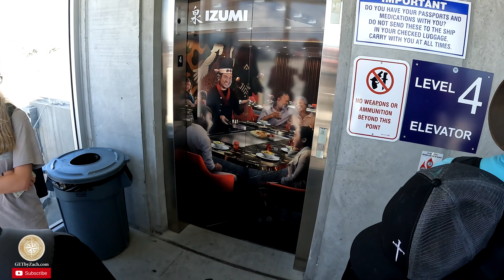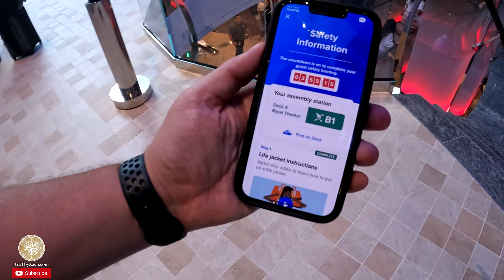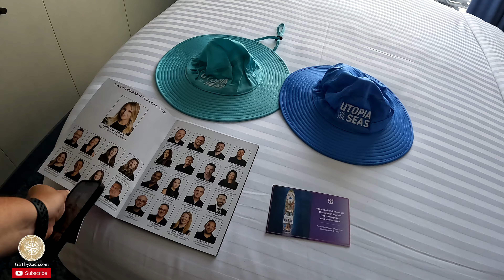Boarding the Inaugural Utopia of the Seas | Part 1 | Royal Caribbean Cruise Line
JoJo's World: @JoJosWorld
Kyle Pallo:@KylePalIo

Join Zach and @JoJosWorld  as they board the inaugural cruise aboard Royal Caribbean's Utopia of the Seas for a 3-Night Bahamas & Perfect Day cruise from Port Canaveral! Get ready for the World's Biggest Weekend! Take a tour of the 6th Oasis-Class ship and the world's second-largest cruise ship featuring new places such as the Spare Tire food truck, Pesky Parrot bar, and Utopia Royal Railway.

You also will tour the newly redesigned Adventure Ocean featuring AO Kids, AO Juniors, AO Babies, Play Place, and so much more..

Zach also takes you on a tour of his and JoJo's Oceanview Balcony stateroom.

Zach is an independent contractor for MEI-Travel (mei-travel.com)

0:00 Introduction / Embarkation
5:58 Non Smoking Casino / Studio B
8:03 Boardwalk
10:24 Ocean View Balcony tour
13:03 Pool Deck / Spare Tire / El Loco Fresh
16:28 Deck 16 Tour
19:32 Windjammer Marketplace
21:33 Vue Bar / Solarium
23:37 Adventure Ocean
25:31 Central Park / Music Hall
28:51 Sailaway Party
32:15 Pesky Parrot
33:53 Conclusion